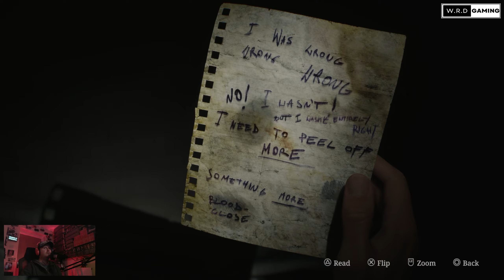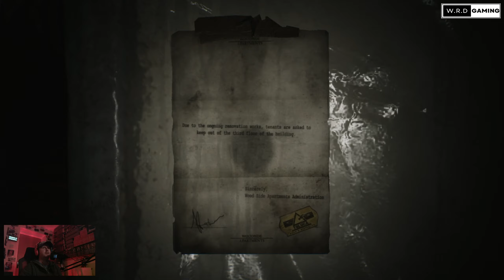Let's Play - Silent Hill 2 Remake - Part 3 - Hello Mr Pyramid Head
Silent Hill 2 is a 2024 psychological horror game developed by Bloober Team and published by Konami Digital Entertainment. It is a remake of the 2001 video game, Silent Hill 2, originally developed by Team Silent, a group within Konami Computer Entertainment Tokyo (KCET). It is the first major installment in the Silent Hill series since Silent Hill: Downpour (2012). Like the original game, it follows James Sunderland, a widower, who returns to the eponymous town of Silent Hill upon receiving a letter from his deceased wife, Mary, who claims to be waiting there for him.